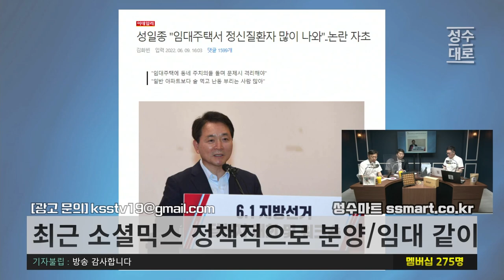국민의힘 성일종 "임대주택에서 정신질환자가 많이 나온다" | 현근택 조상호의 정치아싸 (짤)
24시간 카톡상담예약 가능

 7차  한정추출물 사전예약  [아임굿]
엄청난 재구매율 [아임굿]
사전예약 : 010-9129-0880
사전예약: 6월20일~7월1일
배송: 7월5일부터  순차적 배송
사전예약분들께 최대 할인률 적용